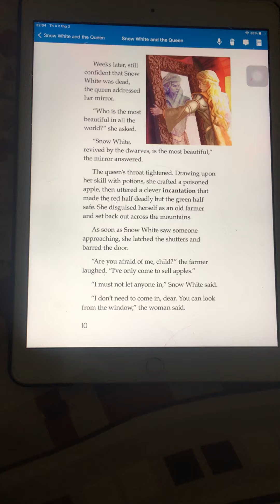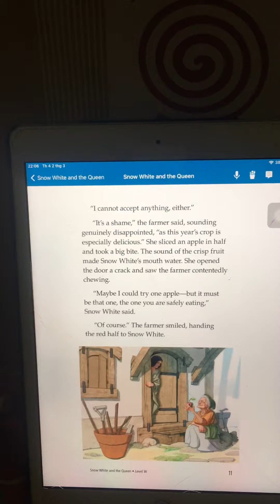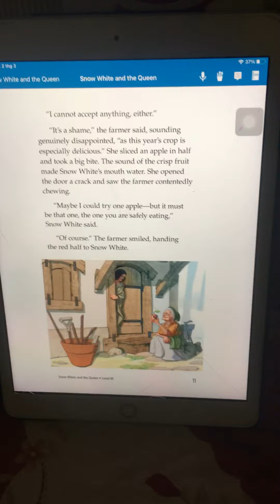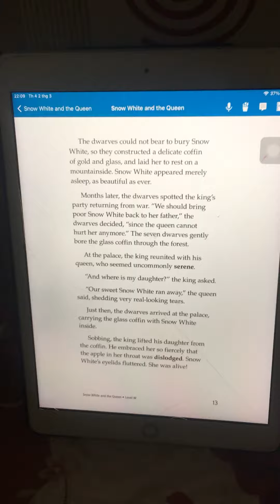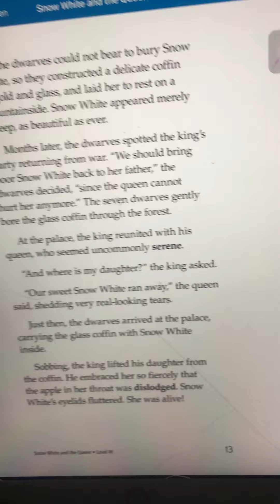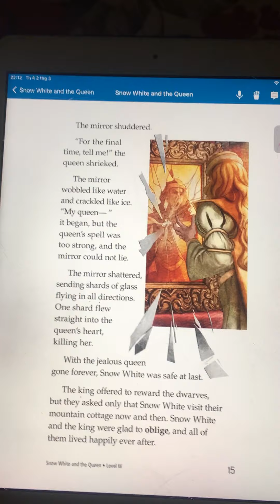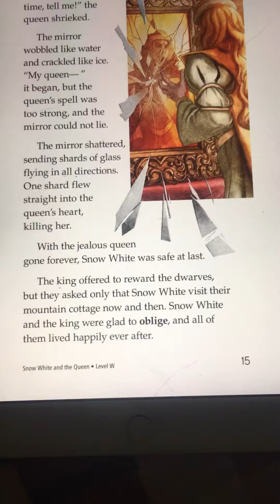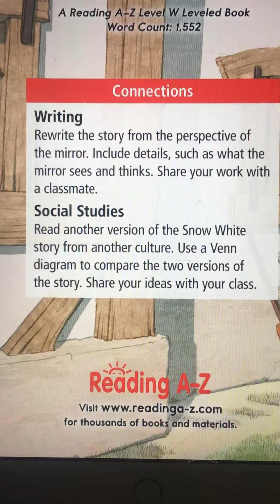ngày 2 tháng 3, 2022